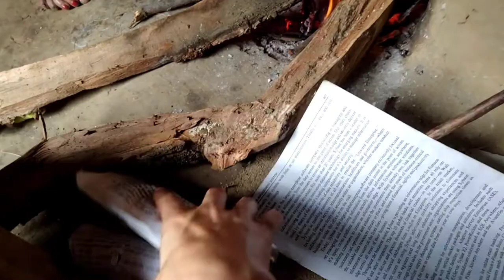Nepali People In Himachal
Nepali In Himachal